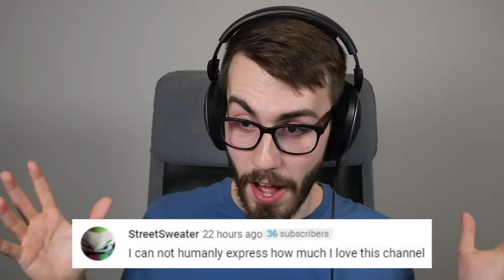Finally Unlocking the GARLIC! (Plants vs Zombies 2)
Today we're getting the garlic: a plant that WANTS to be eaten by the zombies! But just a little bit 😂